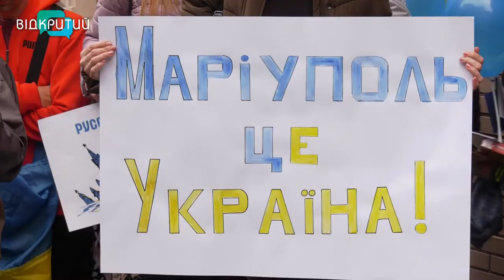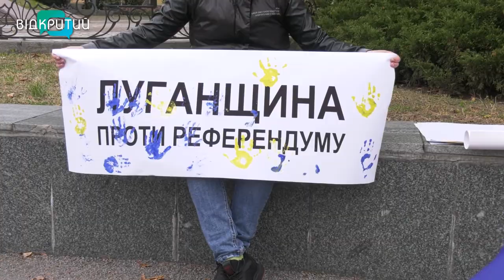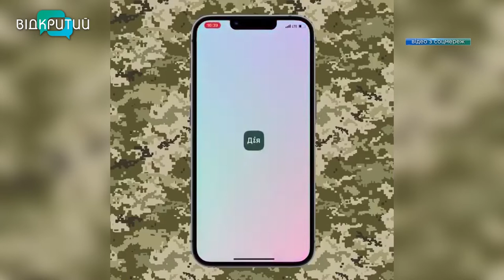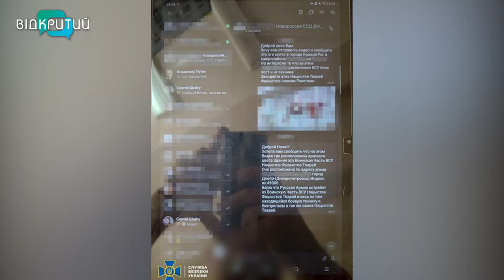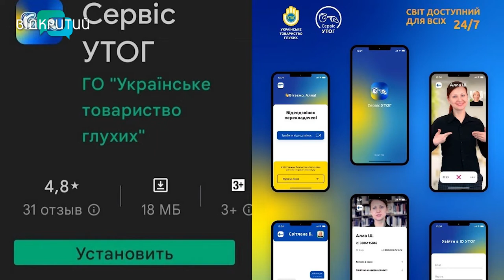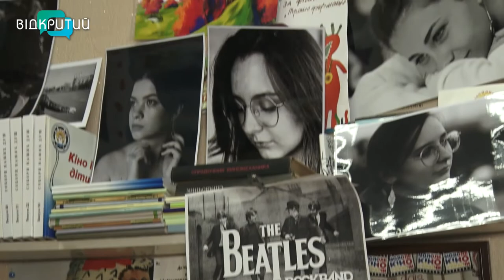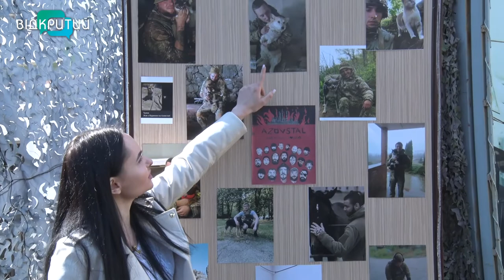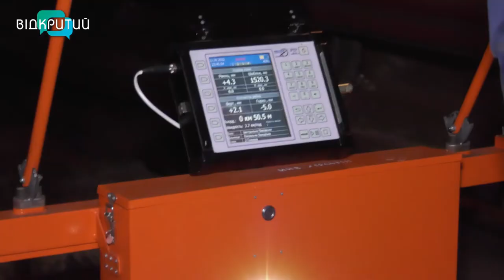Новини OPEN NEWS від 26 вересня 2022 року 18:15